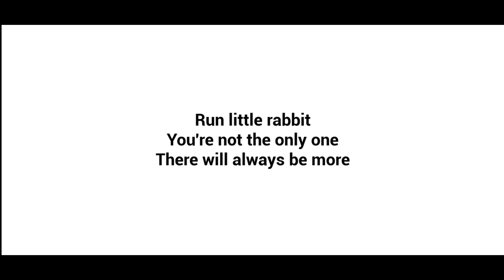The baby in yellow horror Gameplay 😱 #(SHAZI GAMERZ)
The baby in yellow horror Gameplay 😱